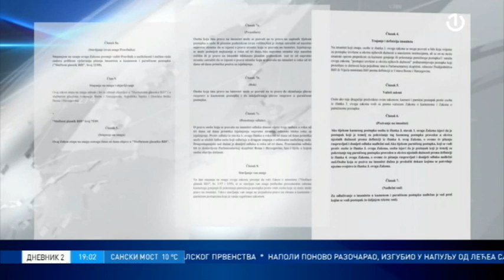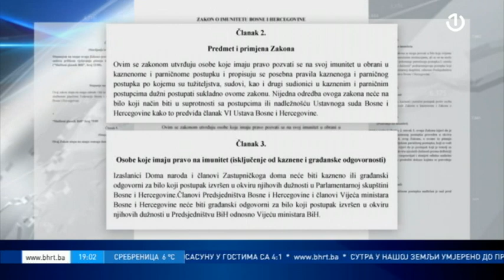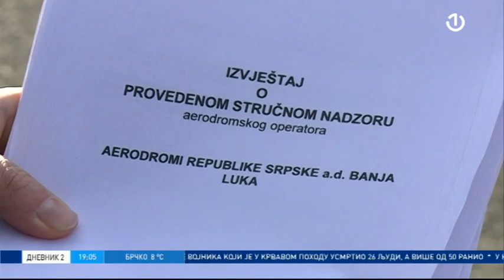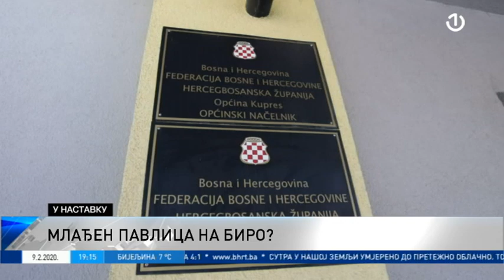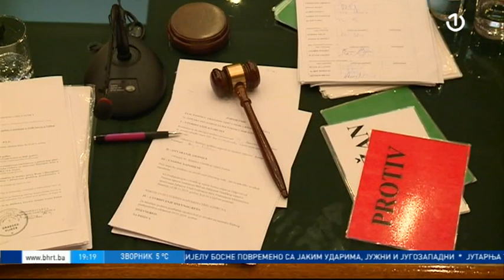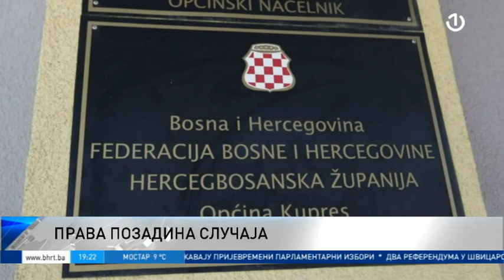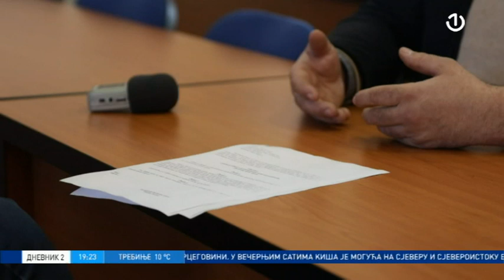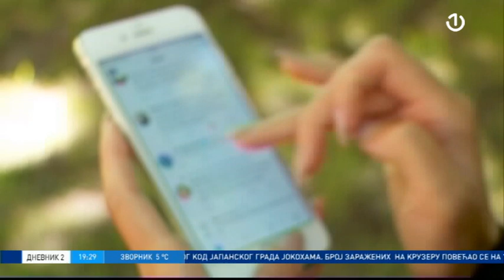Dnevnik 2 - 09.02.2020.